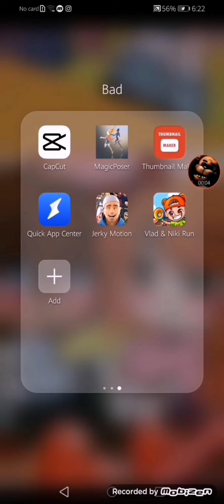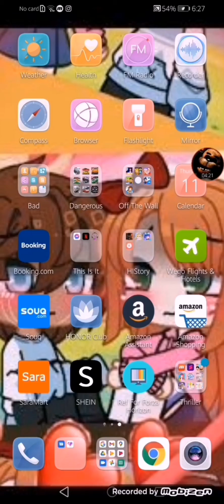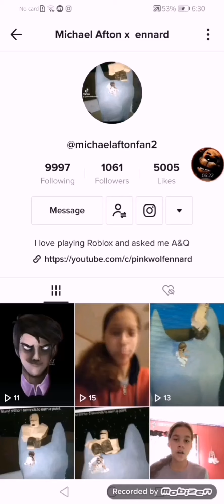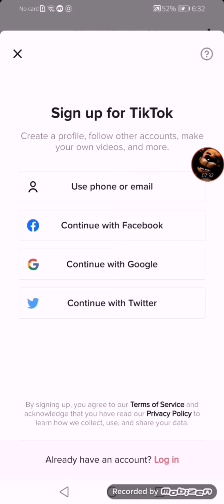Playing vlad and niki run